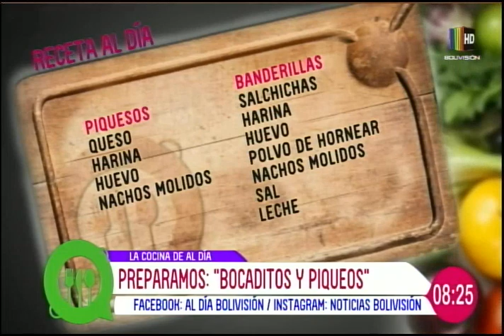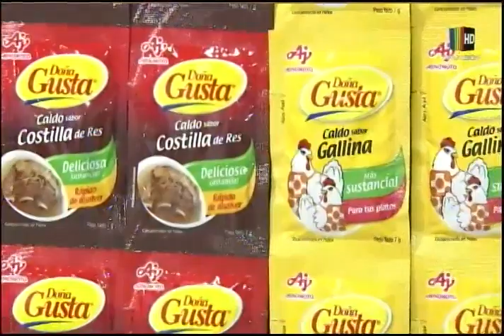Preparamos unos ''Bocaditos y piqueos''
En el espacio de la ''Cocina al día'' le mostramos una deliciosa receta de  ''Bocaditos y piqueos'', la que puede seguir desde la comodidad de su propia cocina.